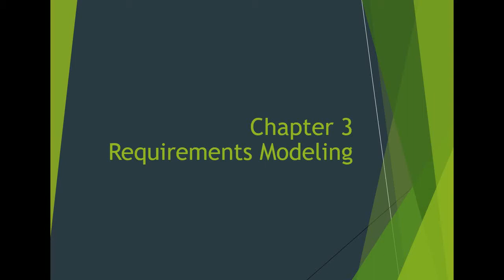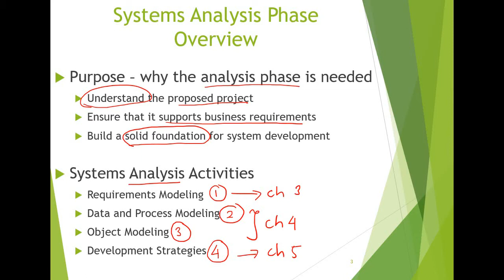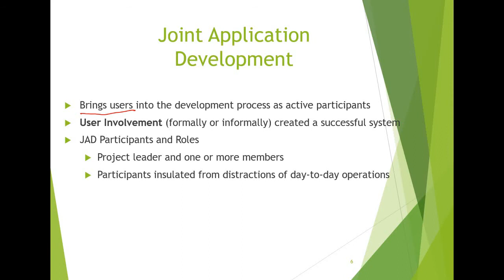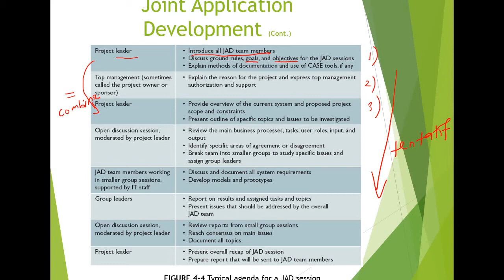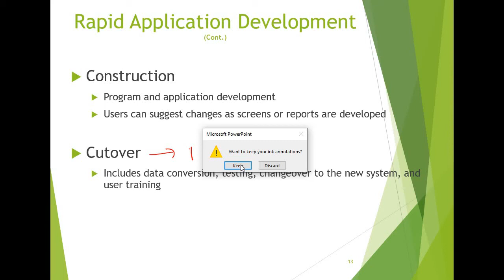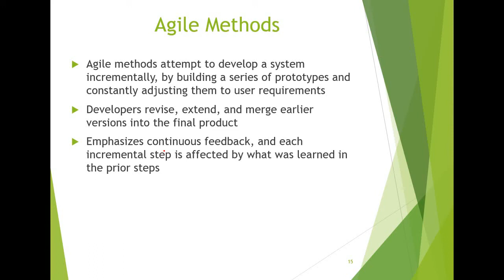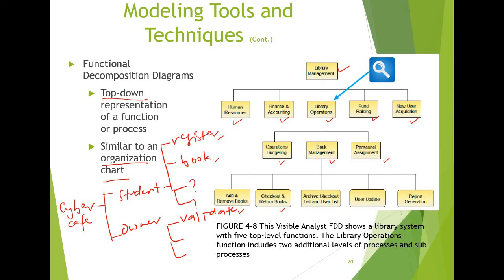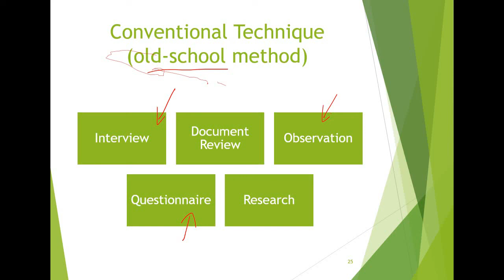ITS332_Chapter 3_Part A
First Half of Chapter Requirements Modelling